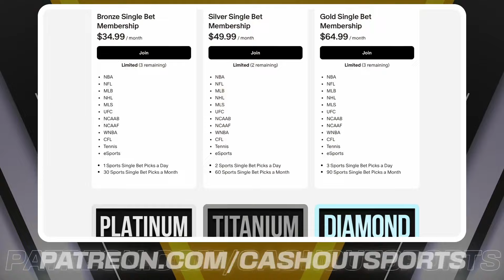WNBA Picks Today 8/24/24 | WNBA Picks and Predictions Today 8/24/24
Connecticut Sun vs. New York Liberty
Indiana Fever vs. Minnesota Lynx